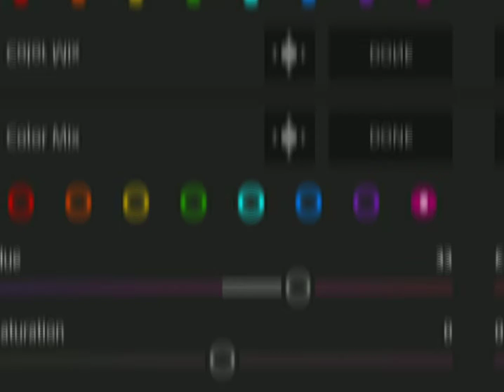lightroom photo editing 😍